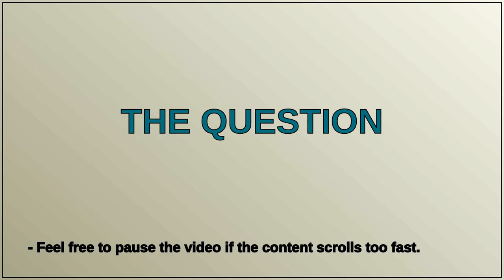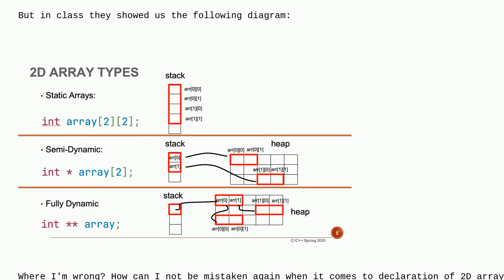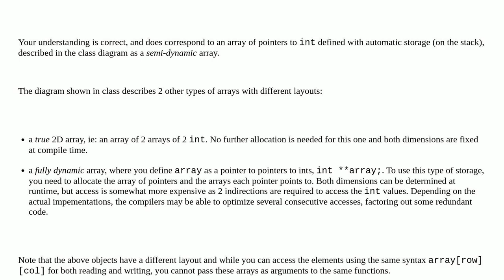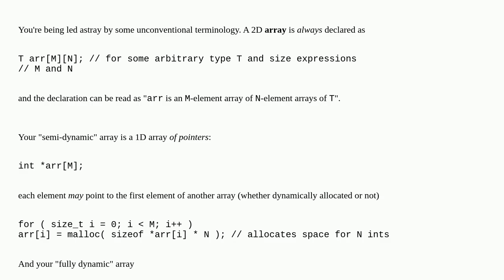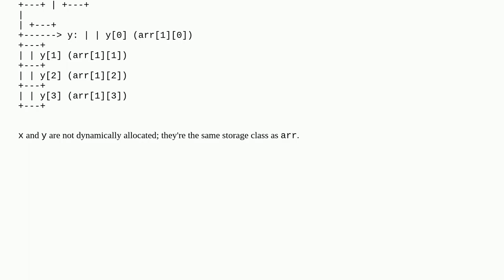Understanding declaration of semi-dynamic array in C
A special thanks goes out to the community

  c multidimensional-array pointers